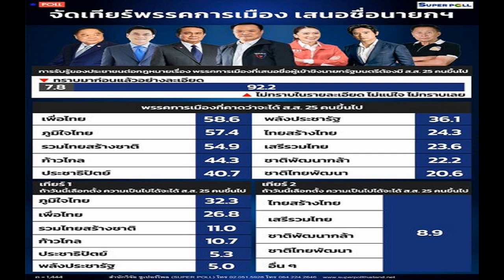ซูเปอร์โพล จัดเทียร์พรรค ภูมิใจไทย ปาดหน้า เพื่อไทย ได้ส ส มากกว่า 25 คน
ซูเปอร์โพล เผยผลสำรวจ จัดเทียร์พรรคการเมือง เสนอชื่อนายกฯ ถ้าเลือกตั้งวันนี้ ภูมิใจไทย ปาดหน้า เพื่อไทย ได้ส.ส. 25 คนขึ้นไป

เมื่อวันที่ 26 ก.พ. 2566 สำนักวิจัยซูเปอร์โพล (SUPER POLL) เปิดเผยผลสำรวจประชาชนทั่วประเทศ จำนวน 1,444 คน ระหว่างวันที่ 23-25 ก.พ. เรื่อง “จัดเทียร์พรรคการเมือง เสนอชื่อนายกฯ” เมื่อถามถึงการรับรู้ต่อกฎหมาย เรื่องพรรคการเมืองที่เสนอชื่อผู้เข้าชิงนายกรัฐมนตรีต้องมี ส.ส. 25 คนขึ้นไป จึงมีสิทธิเสนอชื่อเข้าชิง พบว่า ส่วนใหญ่หรือร้อยละ 92.2 ไม่ทราบในรายละเอียด ไม่แน่ใจ ไม่ทราบเลย ในขณะที่เพียงร้อยละ 7.8 ทราบมาก่อนแล้วอย่างละเอียด
เมื่อถามถึงพรรคการเมืองที่คาดว่าจะได้รับการเลือกตั้งมี ส.ส. 25 คนขึ้นไป พบว่า มีสองพรรคการเมืองสูสี ไม่แตกต่างกันในทางสถิติ คือ พรรคเพื่อไทย กับพรรคภูมิใจไทย ร้อยละ 58.6 กับร้อยละ 57.4 ในขณะที่พรรครวมไทยสร้างชาติ ได้ร้อยละ 54.9 พรรคก้าวไกล ร้อยละ 44.3 พรรคประชาธิปัตย์ ร้อยละ 40.7 พลังประชารัฐ ร้อยละ 36.1 ไทยสร้างไทย ร้อยละ 24.3 เสรีรวมไทย ร้อยละ 23.6 ชาติพัฒนากล้า ร้อยละ 22.2 และชาติไทยพัฒนา ร้อยละ 20.6 ตามลำดับ

ทั้งนี้ ผลประเมินทางสถิติ ถ้าวันนี้เป็นวันเลือกตั้ง พรรคการเมืองที่คาดว่าจะได้ ส.ส. 25 คนขึ้นไป จำแนกเป็น เทียร์ 1 และเทียร์ 2 พบว่า ในกลุ่มเทียร์ 1 คือ กลุ่มพรรคการเมืองที่มีความเป็นไปได้มากที่จะได้ ส.ส. 25 คนขึ้นไป ได้แก่ พรรคภูมิใจไทย ร้อยละ 32.3 ขึ้นนำหน้า พรรคเพื่อไทย ร้อยละ 26.8 รวมไทยสร้างชาติ ร้อยละ 11.0 ก้าวไกล ร้อยละ 10.7 ประชาธิปัตย์ ร้อยละ 5.3 และพลังประชารัฐ ร้อยละ 5.0
ในขณะที่ กลุ่มเทียร์ 2 คือ กลุ่มพรรคการเมืองที่มีความเป็นไปได้น้อยถึงไม่มีเลยที่จะได้ ส.ส. 25 คนขึ้นไป ได้แก่ ไทยสร้างไทย เสรีรวมไทย ชาติพัฒนากล้า ชาติไทยพัฒนา และอื่น ๆ รวมกันได้ร้อยละ 8.9